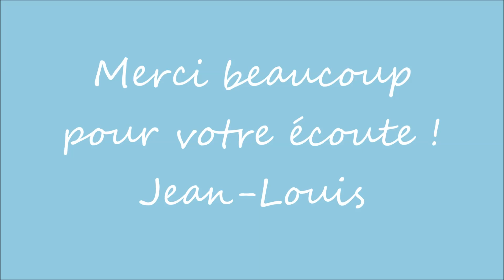" MOONLIGHT SERENADE "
Une chouette chanson qui date un peu (1939) et tellement swing !
J'ai pris beaucoup de plaisir à la jouer avec mon p'tit accordéon numérique !
En espérant que vous apprécierez !
Bises à vous